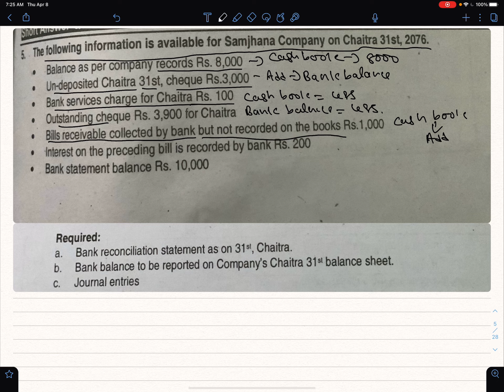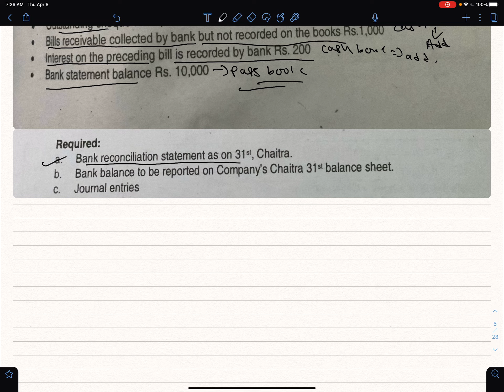BBS 1st Year-Accounts|Bank Reconciliation-Part 2-TU Solutions | By Both Horizontal & Vertical Format